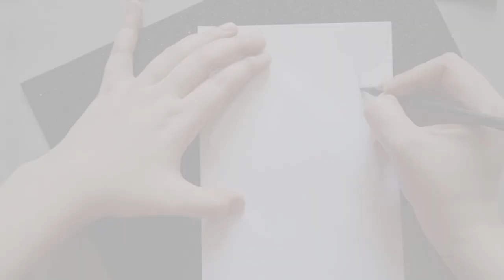How to make Teacher's day card ideas/Happy Teachers Day Card | DIY card for Teachers